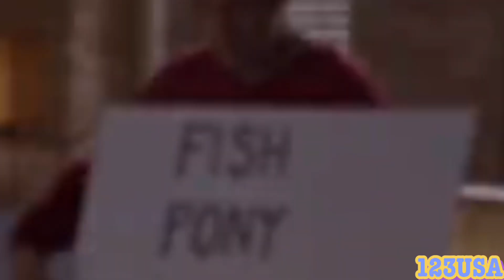OMG! Joe BIDEN DISGRACED HIMSELF ON STAGE! I'm ashamed TO WATCH THIS!….🤣🤣🤣